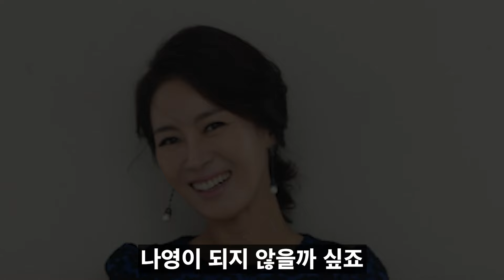[수지맞은 우리] 임신한 수지! 그 사실을 듣고 더욱 조급해지는 나영!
수지맞은 우리​​109화#수지맞은 우리​​108화#수지맞은 우리​​예고